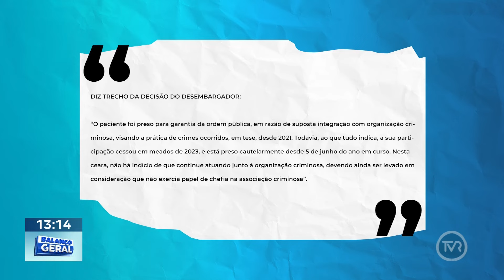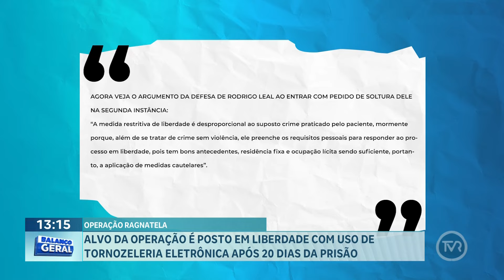Alvo da operação é posto em liberdade com uso de tornozeleira eletrônica após 20 dias de prisão